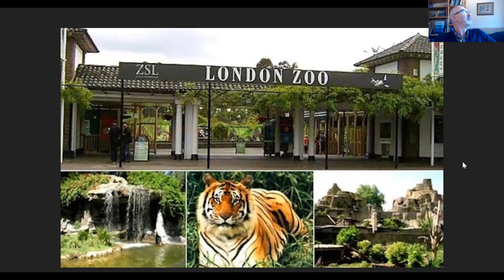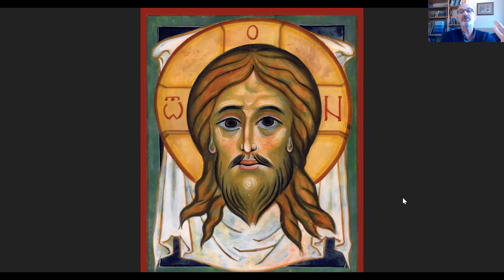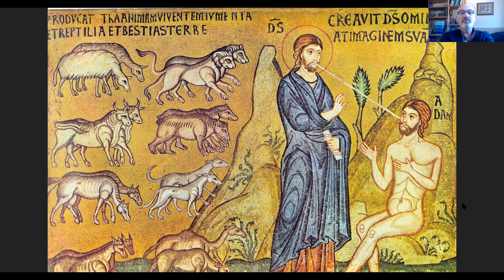The Theology of Legoland! How It Harnesses Our Desire for God, to Great Commercial Success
Why There Is Theology Behind the Success of Legoland. It taps into something that God put into us, so that we could have faith. Lego brilliantly turns this innate desire for God into commercial success.

My blog is and I designed the Master of Sacred Arts program